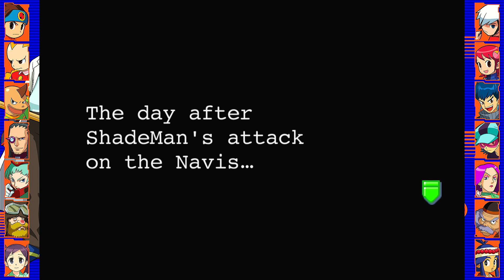Mega Man Battle Network 4 Blue Moon Playthrough Part 2: CIty Preliminaries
In this episode, We go see Higsby about the dark chip and we participate in the preliminary round of the City Battle Tournament.